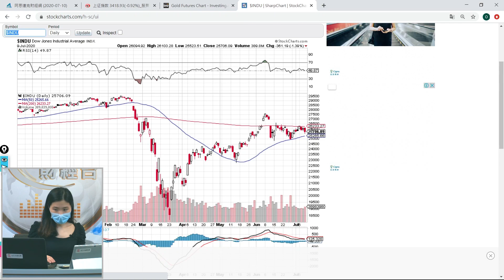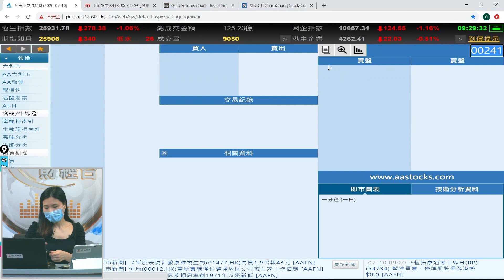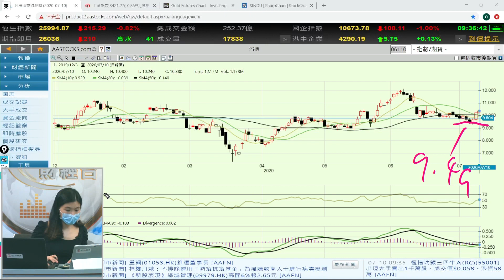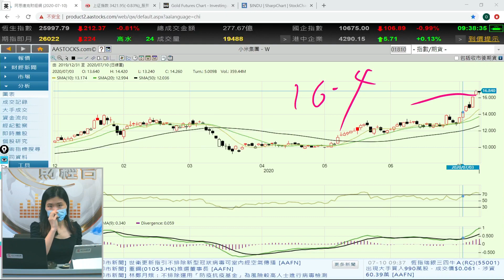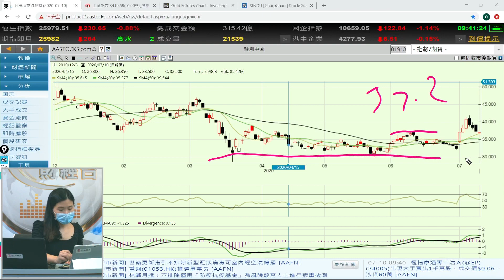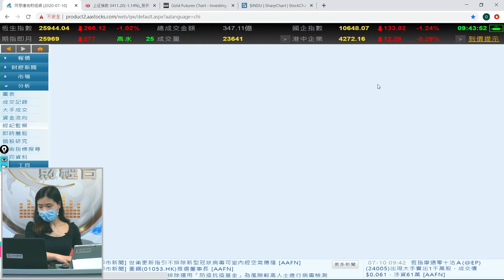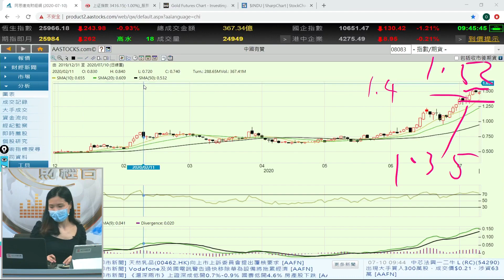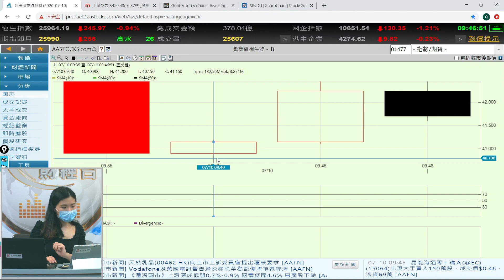港股開市失守二萬六 大市升完要走貨未？ - 早市焦點 10-7-2020 09:15 - 09:45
港股開市失守二萬六 大市升完要走貨未？

富昌財經台 日期 : 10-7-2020 節目 : 早市焦點 時段 : 09:15 - 09:45